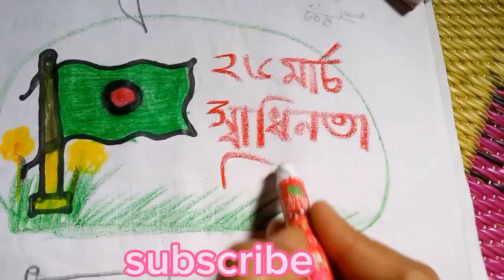Bangladesh 26 march independence day drawing